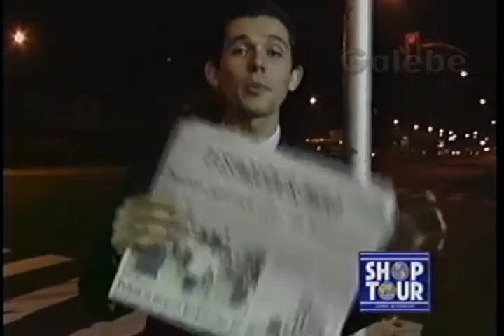O ESTADO DE SÃO PAULO GUILHERME GALEBE 31 07 1993